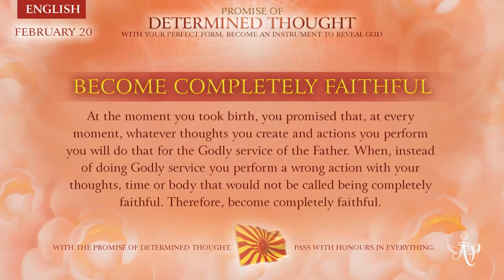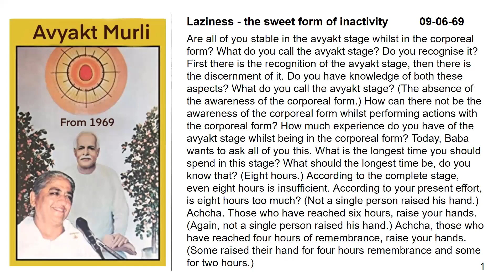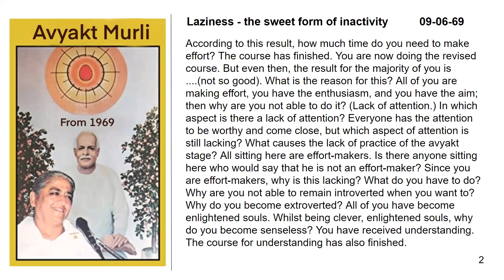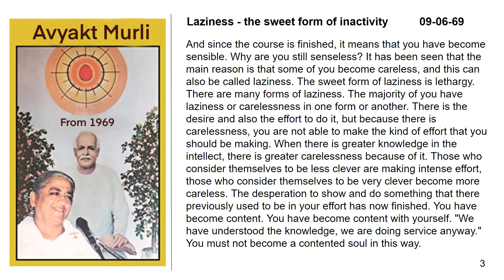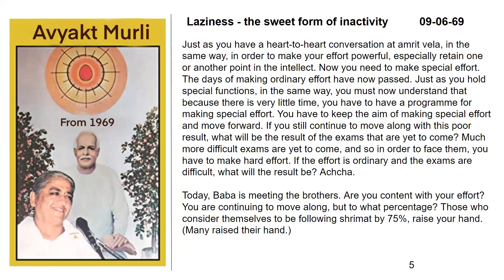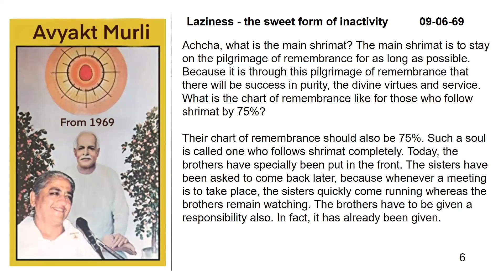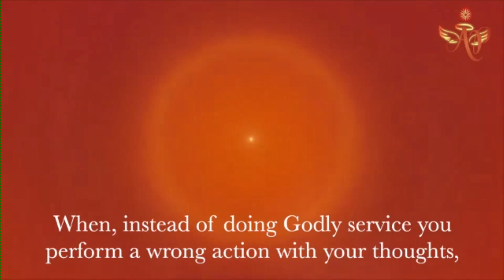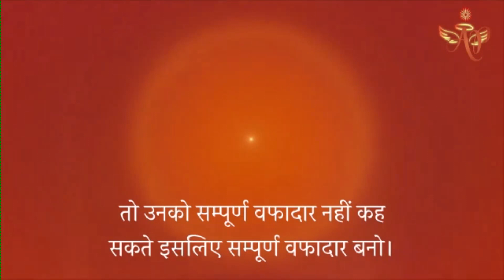French February 19, 2023 Mohini Didi Conqueror of Maya and victorious#19